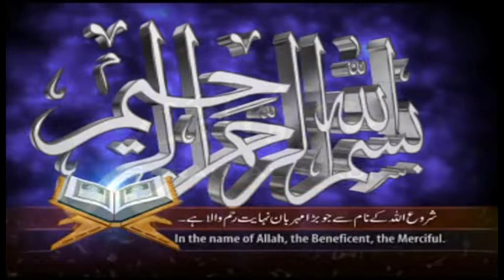Allama Syed waqas hussain qadri al hussaini ( Zaqat )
Allama Syed waqas hussain qadri al hussaini ( Zaqat ) Upload By Qaim Studio